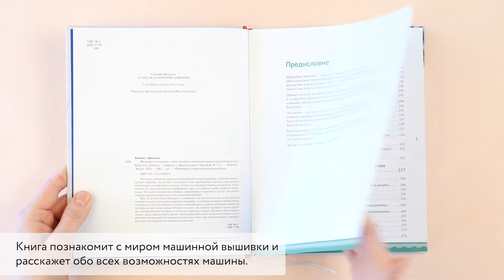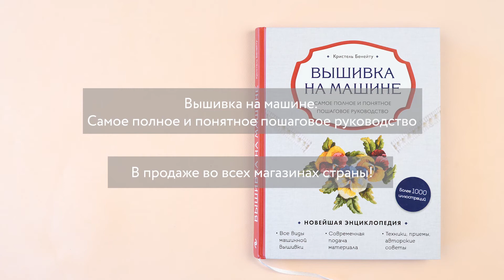Вышивка на машине. Самое полное и понятное пошаговое руководство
Новая книга в знаменитой серии «Новейшая энциклопедия рукоделия» знакомит читателя с таким замечательным видом творчества, как вышивка на машине. Исчерпывающая информация, подробные пошаговые инструкции, великолепные иллюстрации раскроют перед читателем все богатство возможностей этого искусства. От технологии работы с машиной до композиции рисунка, от особенности работы с той или иной тканью до мастер-классов по созданию реальных проектов. Теперь вышивка на одежде или домашнем текстиле будет приносить массу удовольствия, а ваш гардероб или дом обретут неповторимый стиль.